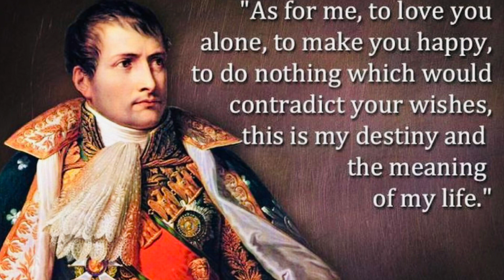Napoleon Briefe, 391-395.